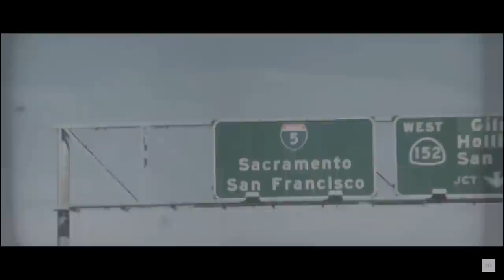SUGA REVELA COMO HACE CANCIONES | 4 CONFECIONES DE V | OLVIDAN A RM | SE ENLISTA AL SERVICO